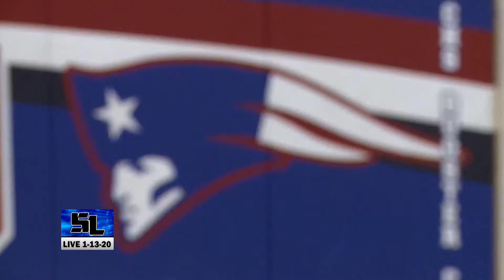SportsLine Reporter Paul Smith With Girls Basketball Highlights Cousino Patriots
On this segment on TV Warren's SportLine I join the set to deliver the highlights from the Couisno Patriots Girls basketball game I covered earlier this year.

I shot, edit, & wrote my own script for this sports highlight

All graphics were originally created by myself